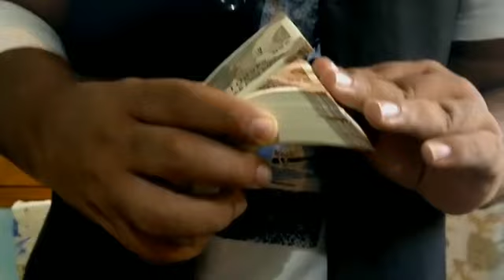The one with kashmiri pujj by taha naqash